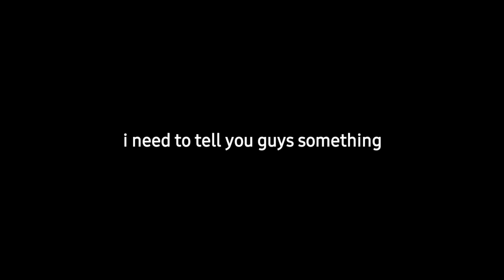Deku is in a bad mood..| ft. Tired Deku | bnha Skit | butterfly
hunny, deku is gonna staple your mouth if you don't ShUt Up---